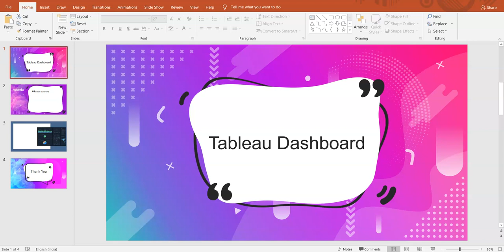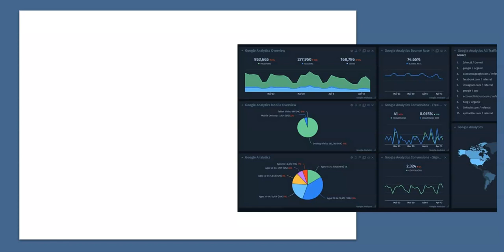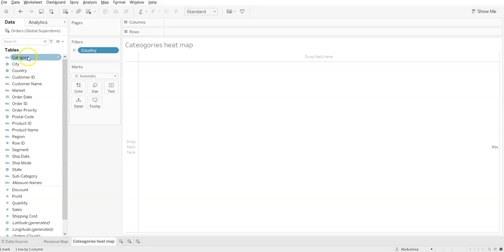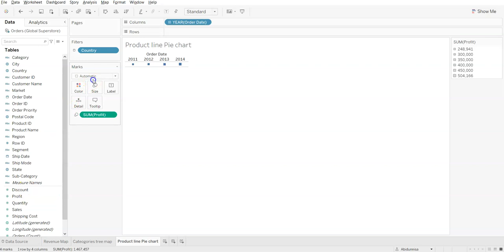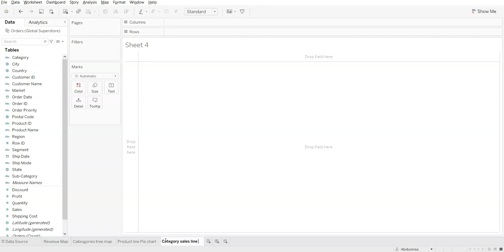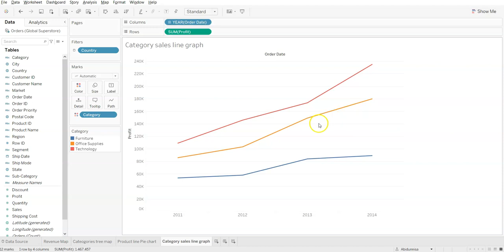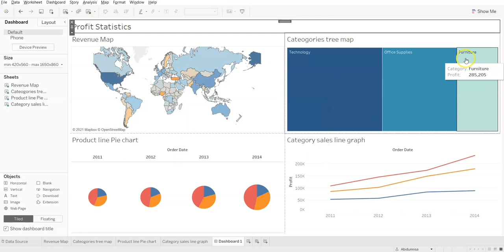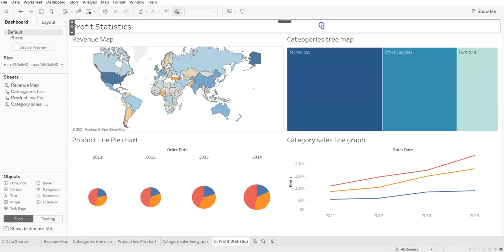25. Tableau Dashboard - Learn Tableau (Data Science) for FREE - techtablet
Tableau Dashboard, a feature A dashboard is a consolidated display of many worksheets and related information in a single place using Tableau Public.

Hope you enjoy the free series, being posted out of passion to help at-least a few.

Varun Rao - Tech Tablet
:D